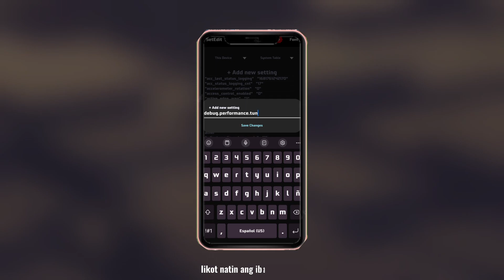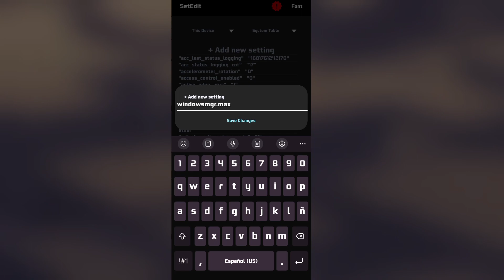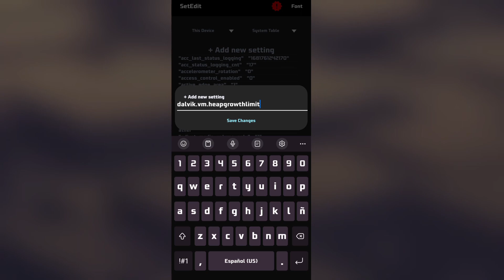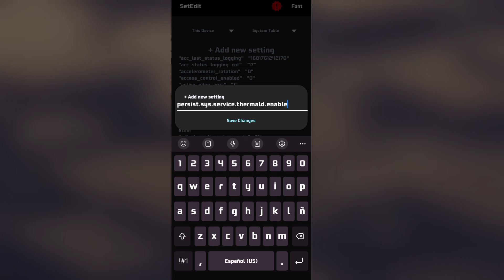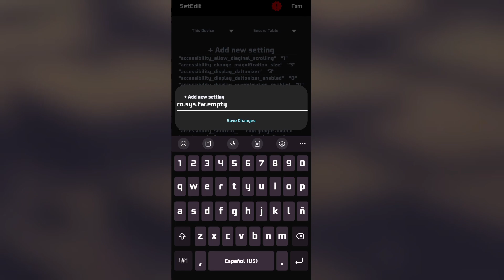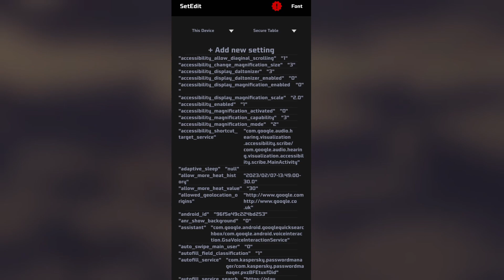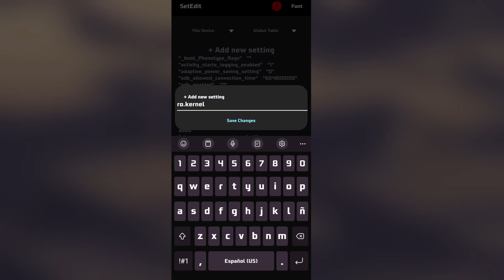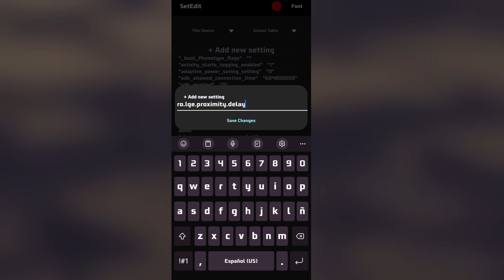Potencia al máximo tus juegos con Ajustes de Ultra Rendimiento Sin Root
SetEdit Boost Tweaks es la solución perfecta para mejorar el rendimiento de tu dispositivo y obtener una experiencia de juego más suave y satisfactoria. Configuraremos varias opciones personalizables que podrás ajustar según tus necesidades, como la velocidad de la CPU y GPU, la calidad de imagen, la tasa de refresco de la pantalla, entre otros aspectos. ¡Descarga SetEdit Boost Tweaks ahora y lleva el rendimiento de tu dispositivo al siguiente nivel

¡Gracias!🍀💚

SetEdit!

¡Estas configuraciones podrían no ser compatibles con algunos teléfonos con Android 13!

Todo Legal💚

Este canal NO promueve ni alienta ninguna actividad ilegal, todo el contenido proporcionado por este canal es para fines EDUCATIVOS únicamente. Aviso de derecho de autor: Bajo la Sección 107 de la Ley de Derechos de Autor de 1976, se permite el "uso justo" para fines como críticas, comentarios, informes de noticias, enseñanza, becas e investigación. El uso justo es un uso permitido por la ley de derechos de autor que de otra manera podría ser infractor. El uso sin fines de lucro, educativo o personal inclina la balanza a favor del uso justo.

Proporcionado por Ditto Music
Firius . Orhun Gecin

Turkish Star

@Orhun Gecin

Lanzamiento: 13 de noviembre de 2021

Generado automáticamente por YouTube.

Rendimiento de Android,
Juegos móviles,
Juegos de Android,
Personalización de Android,
Ajustes de Android,
Optimización de juegos,
Desarrollo de Android,
Herramientas de Android,
Rendimiento de juegos,
Optimización,
Ajustes de juego,
Consejos de